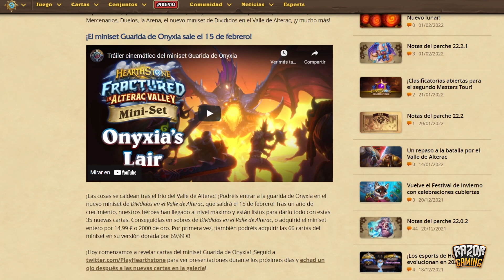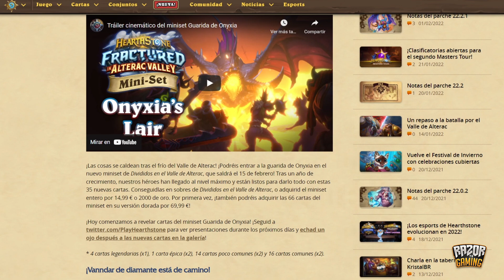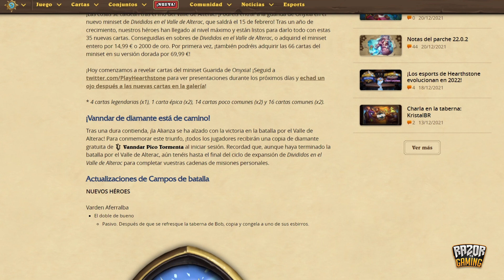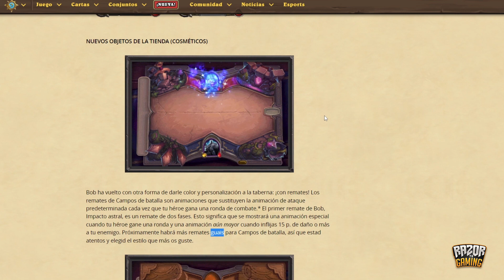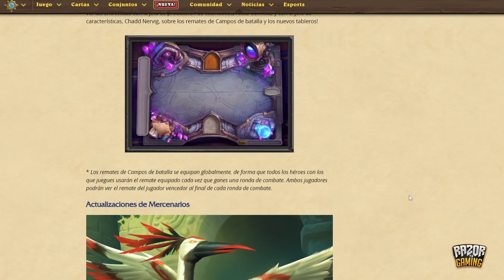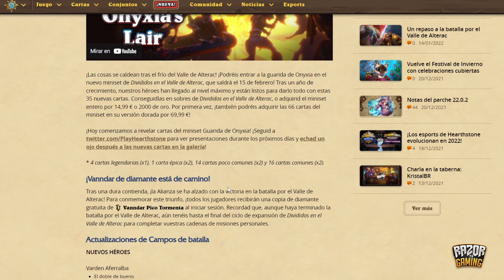NUEVOS HEROES: ONYXIA, ROKARA, VARDEN + NUEVOS COSMETICOS Y "REMATES" ❗️❗️ (PARCHE 22.4)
Acaban de sacar las notas del parche 22.2.2 que trae TRES NUEVOS HEROES + los 3 HEROES QUE VUELVEN A BG, este nuevo parche también trae nuevos cosméticos y los "remates"

Un saludo :)

SETUP ►

CPU: AMD Ryzen 7 2700X 4.3 Ghz
MB: MSI X470 Gaming Plus
GPU: Gigabyte GeForce GTX 1070 G1 Gaming 8GB GDDR5
RAM: Corsair Vengeance LPX DDR4 3000 PC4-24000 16GB 2x8GB CL15
HD: Toshiba OCZ TR200 SSD 240GB SATA3
PSU: Corsair RM750X V2 750W 80 Plus Gold Modular
Caja: Corsair Crystal 570X RGB Cristal Templado USB 3.0 Roja